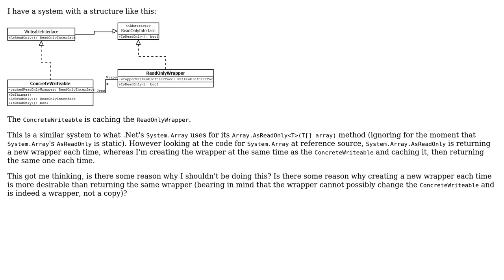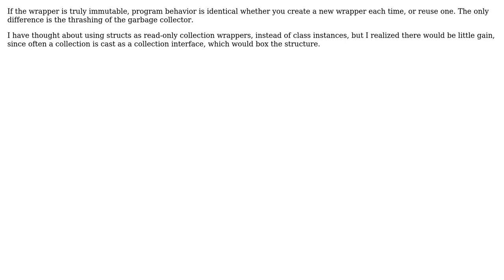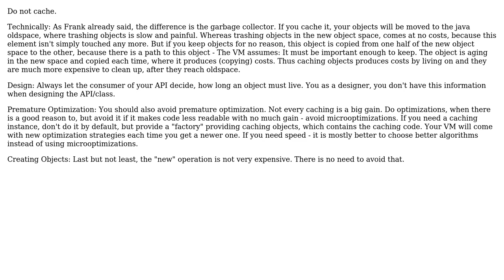Software Engineering: To cache or not to cache a ReadOnlyWrapper object? (2 Solutions!!)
Software Engineering: To cache or not to cache a ReadOnlyWrapper object?

With thanks & praise to God, and with thanks to the many people who have made this project possible! | Content (except music & images) licensed under CC BY-SA | Music | Images & others | With thanks to user thepacker user Pharap user Frank Hileman and the Stack Exchange Network Trademarks are property of their respective owners. You are responsible for your own actions.